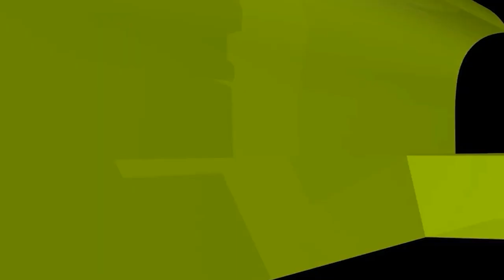বিদ্যুৎ বিল বিলম্বে দিলে আর্থিক জরিমানার বিধান কী; এটি কি শরীয়তসম্মত? new waz II Sheikh ahmadullah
বিদ্যুৎ বিল বিলম্বে দিলে আর্থিক জরিমানার বিধান কী; এটি কি শরীয়তসম্মত? new waz II waj II Sheikh ahmadullah